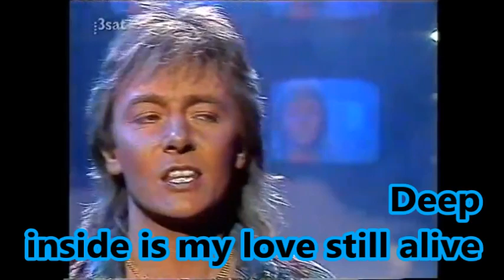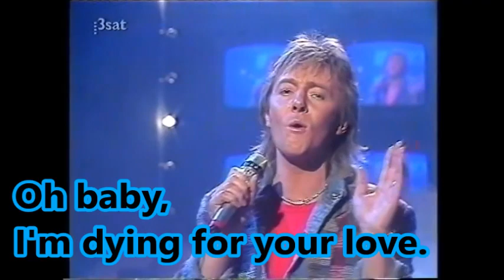No Arms Can Ever Hold You l Chris Norman l with Lyrics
One of those love songs that awakens the feeling you have had when you fell in love with  the person you still love.  When you want to relive that feeling, this is just so good to watch while you allow yourself to tread back that memory lane.